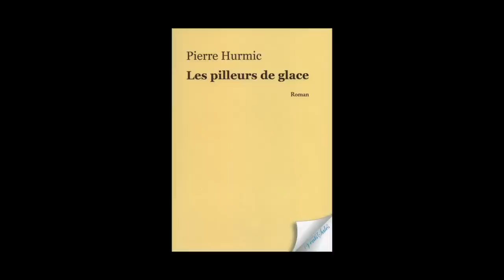Pierre Hurmic - Les pilleurs de glace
Pierre Hurmic vous présente son ouvrage "Les pilleurs de glace" aux éditions Vents salés.